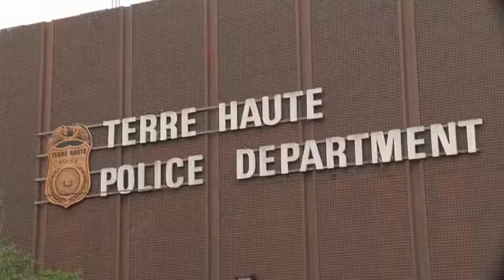City of Terre Haute considers new potential location for police department